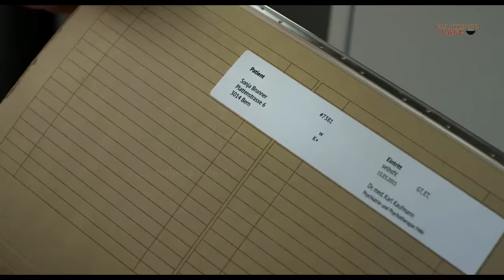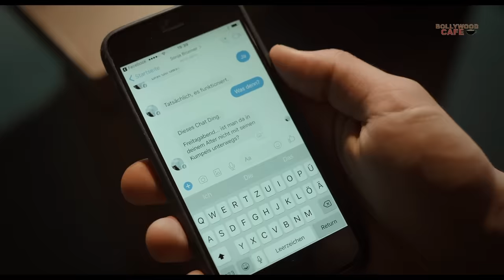A Boy Trapped in Family Practice Movie Explained in Hindi | Hollywood Movie Explained Bollywood Cafe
Family Practice Hollywood Movie Explained in Hindi | Hollywood Movie Explained by Bollywood Cafe